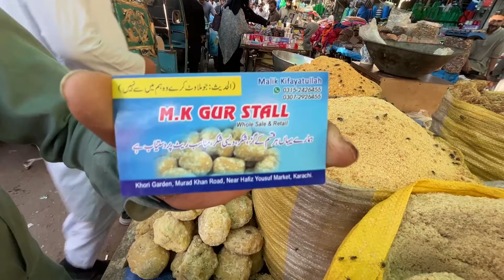Cheapest Orignal Jaggery || Cheapest Grocery Market in Karachi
Cheapest Orignal Jaggery Stall || Cheapest Grocery Market in Karachi

اپنے کاروبار کی پروموشن کرنے کے لئے رابطہ کریں 👇
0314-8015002